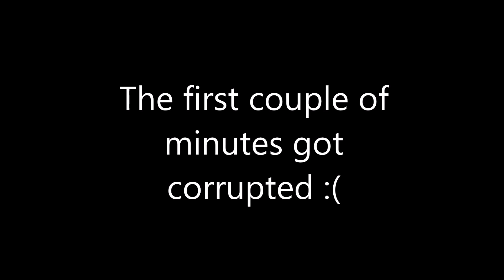Minecraft survival let's play ep.1